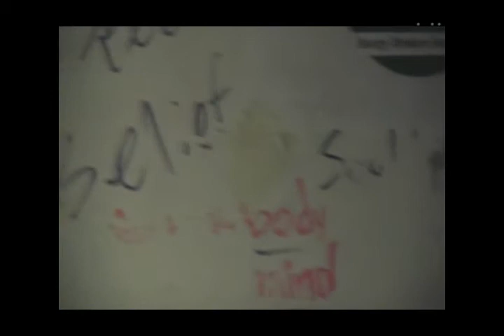SEA20 Energy drink SPEC commercial (audiovisuale)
Home-made commercial / concept for ad campaign, SEA2O contest from zooppa.com

Zooppa is an online community for ad creatives, designers, producers, etc. Check it out, you could win cash & recognition.

sae20 energy drink, zooppa commercial by simplinimal

Not a monster energy drink commercial, or rockstar commercial, amp banned advertising or related. Just the energy drinkers anonymous. (E.D.A)